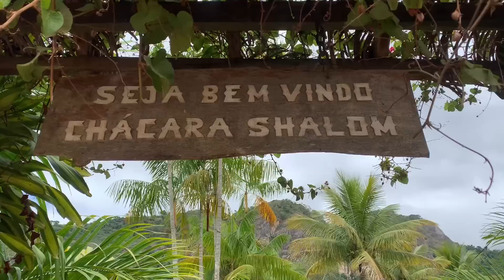IGUAL ESSE SÍTIO VOCÊ NUNCA VIU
Igual esse sítio aposto que você nunca viu. Estamos na Chácara Shalom, um lugar no interior do Espírito Santo muito lindo e de muita paz onde você vai se encantar. Fique até o final do vídeo que você não vai se arrepender!!!

Quer me enviar um presente, ou para alguém do lugar de onde gravamos? Minha caixa postal é essa aqui:

Ronaldo Dal Col Belmiro - Caixa Postal- 10
Cep- 35325000  - Piedade de Caratinga - MG